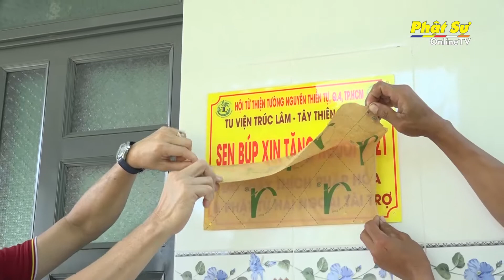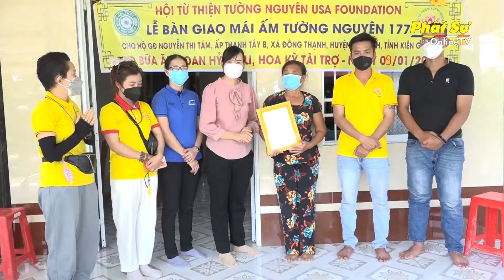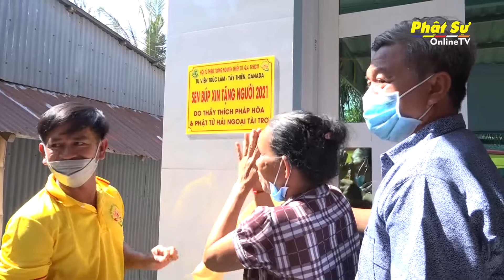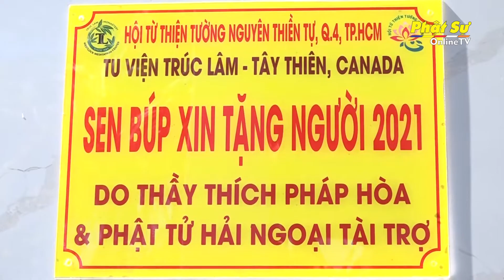Hội Từ thiện Tường Nguyên bàn giao nhiều căn nhà tình thương tại tỉnh An Giang và Kiên Giang